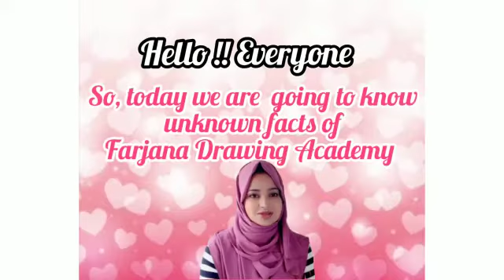😉 Unknown Facts of Farjana / Un Told story of Farjana Drawing academy / Tonni Lifestyle